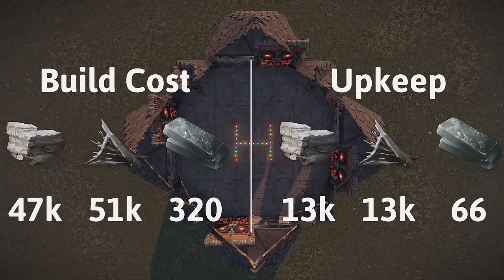The Summit - Duo/Trio/Quad Chalet - Open Core - 2x2 Shell - Rust 2023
The Summit is a unique base out of my collection battle tested to be a simple yet effective single TC snowball base. Let me know what you would change about the base in the comment section below!

Sanctuary Code: BNBIQO
Cost With Everything possible placed:

Stone: 47k

Metal: 51k

Hqm: 320

Upkeep:

Stone: 13k

Metal: 13k

Hqm: 66

Why are you down this far no one ever read's these. :)